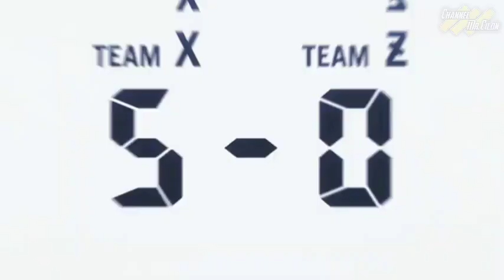Unlocking the Secrets of Blue Lock: A Comprehensive Anime Review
Blue Lock adalah sebuah anime yang mengangkat tema sepak bola. Ceritanya berpusat pada seorang pemain bernama Yudai Kizaki yang dikenal sebagai pemain yang sangat berbakat dan memiliki teknik yang luar biasa. Namun, setelah sebuah kecelakaan yang menyebabkan dia kehilangan kaki kirinya, Yudai menjadi kehilangan semangat dan keyakinan diri.

Namun, ketika dia bertemu dengan seorang pelatih bernama Yutaka Todoroki, Yudai mulai kembali memiliki semangat dan keyakinan diri untuk kembali ke lapangan. Pelatih Todoroki menunjukkan kepada Yudai bahwa dia masih dapat bermain sepak bola dengan menggunakan kaki protes. Yudai kemudian bergabung dengan tim Blue Lock dan berjuang untuk mencapai tujuannya menjadi pemain sepak bola profesional.

Blue Lock menampilkan adegan-adegan sepak bola yang sangat menegangkan dan emosional, serta menampilkan karakter-karakter yang kuat dan memiliki motivasi yang kuat. Anime ini juga menyoroti perjuangan Yudai dalam mengatasi masalah fisik dan mental yang dihadapinya. Jika Anda menyukai anime dengan tema sepak bola dan kisah perjuangan, maka Blue Lock adalah pilihan yang tepat untuk Anda.

★ COPYRIGHT / LICENSING ★